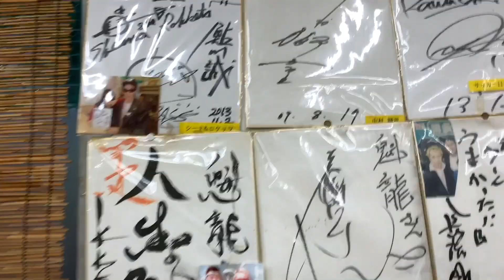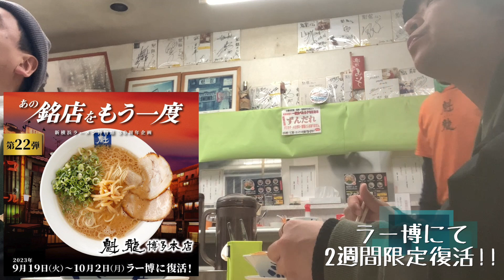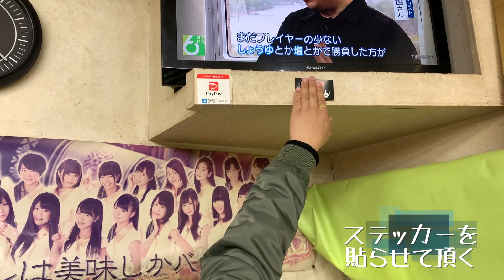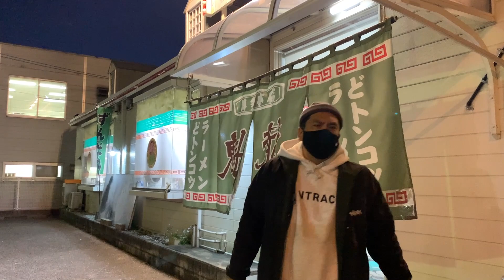【福岡博多・魁龍】あの銘店にもう一度訪ねたら...